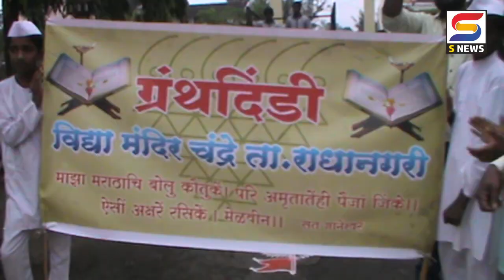म्हणून चंद्रे शाळेच्या चिमुकल्यांनी काढली ग्रंथदिंडी